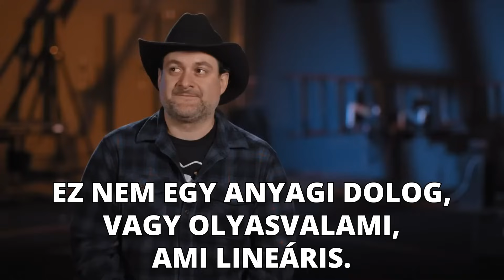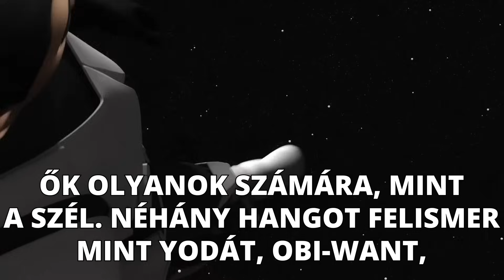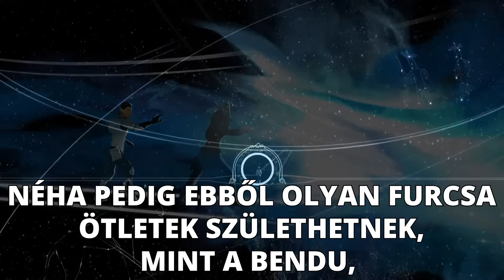Mi a fene ez a VILÁGOK KÖZÖTTI VILÁG? | Star Wars: Ahsoka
Az Ahsoka sorozat negyedik részének végén a címszereplő egy különös helyre került, mely az animációs szériák kedvelőinek nem volt ismeretlen. Egész pontosan a világok közötti világról beszélhetünk, mely elsőként a Lázadókban bukkant fel. Az az Erő egy olyan síkja, ahol a múlt, a jelen és a jövő találkozik téren és időn át.

Masina:
CPU: Intel Core i5-11400F
GPU: ASUS DUAL GeForce RTX 3060 O12G V2
RAM: G.Skill Aegis 32GB (2x16GB) DDR4 3000MHz
SSD: Kingston NV1 [M.2 2280] 500GB + 1TB
Alaplap: Gigabyte Z490i AORUS ULTRA
Táp: Seasonic B12 BC-850 Bronze
Mikrofon: SPC Gear SM950
Headset: HyperX Cloud II